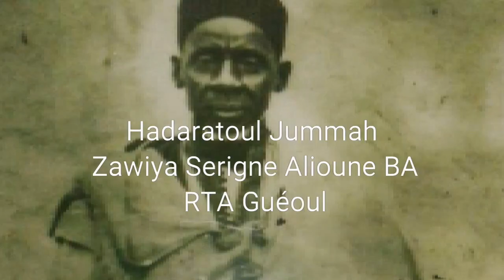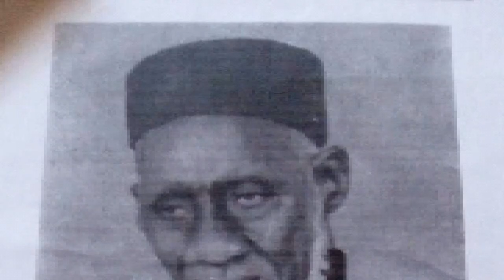Hadaratoul Jummah Zawiya Serigne Alioune BA RTA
Hadaratoul Jummah Zawiya Serigne Alioune BA RTA Guéoul Gamou 2020